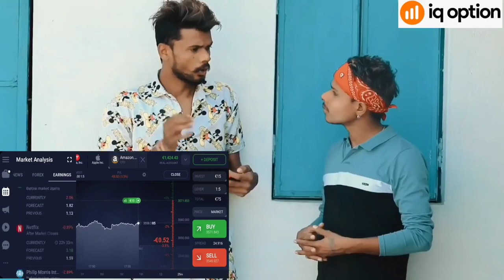🔥 होली के हंगामा 😁‼️HOLI KE HUNGAMA 😘 ‼️ CG COMEDY NITESH COMEDIAN patel studio jamgovan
Nice 👍 video 📸
Nitesh comedians